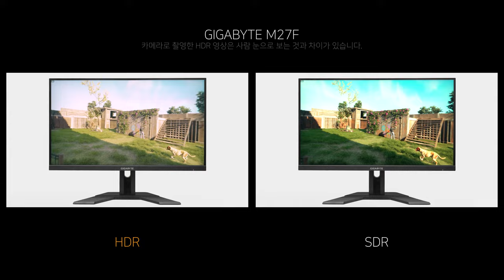Game HDR - GIGABYTE M27F